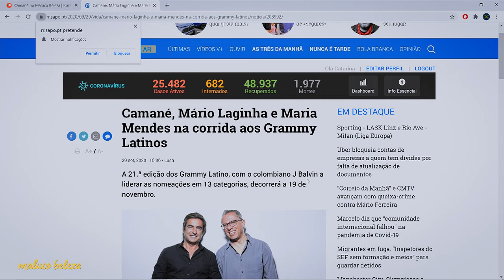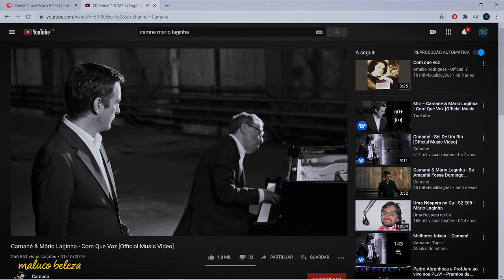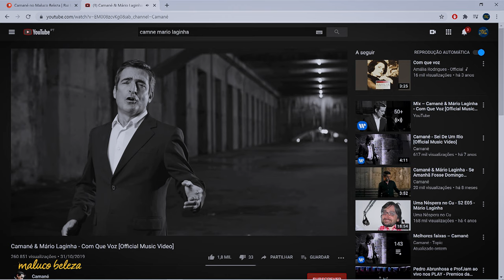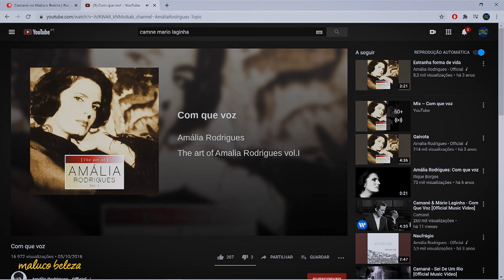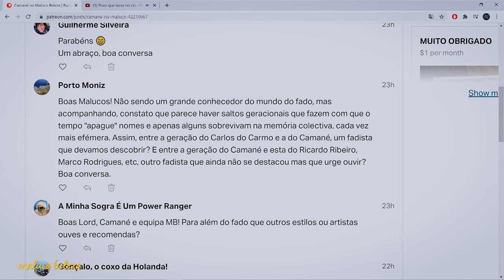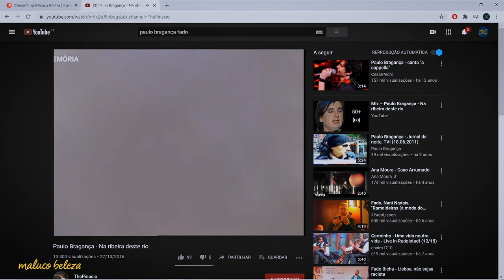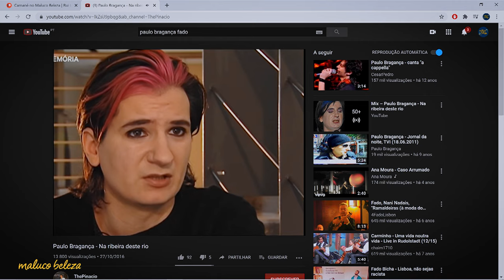Camané - "... não tinha editora para gravar um disco" - Maluco Beleza (1/3)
Primeira parte da conversa com Camané no Maluco Beleza.

A EQUIPA